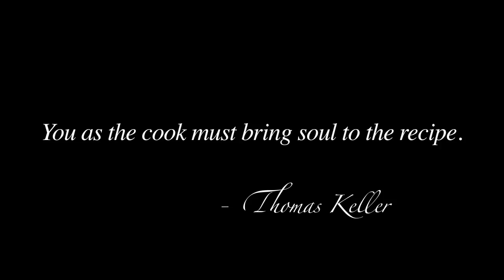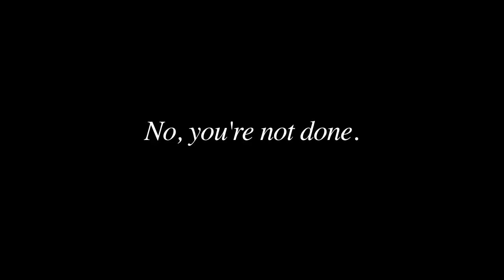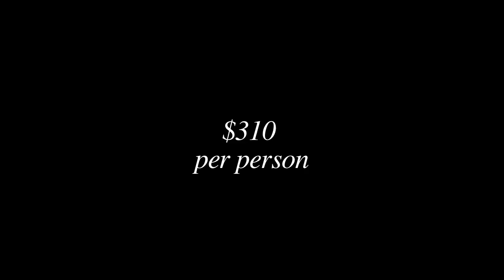Thomas Keller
My final presentation for Culinary School.  I picked Thomas Keller.  I had to explain who he was in 2 - 4 minutes.  That's really impossible, but here's what I came up with.